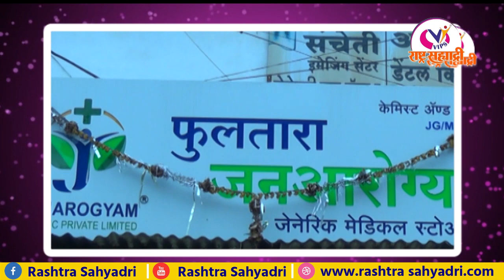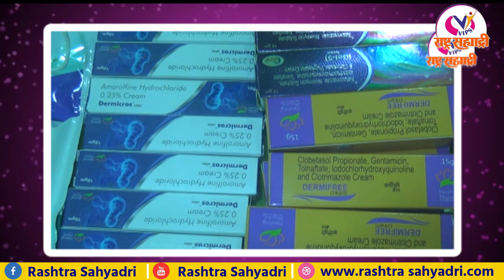सुपर फास्ट न्युज ६ सप्टेंबर २०२०